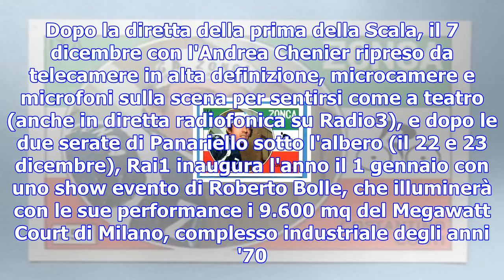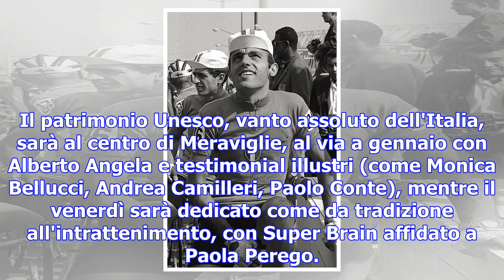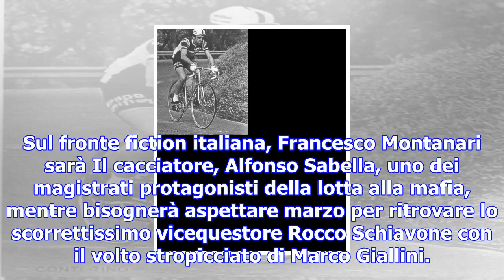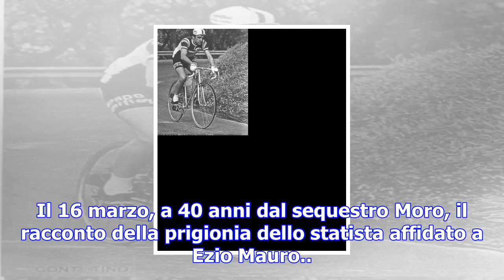Conti, costantino & co, i nuovi palinsesti rai - tv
Carlo Conti tra i nuovi dilettanti della Corrida su Rai1, Costantino della Gherardesca pronto a rime...